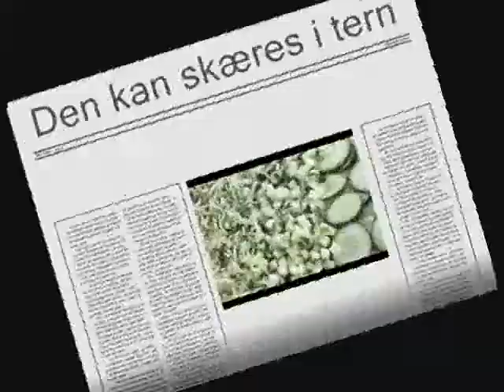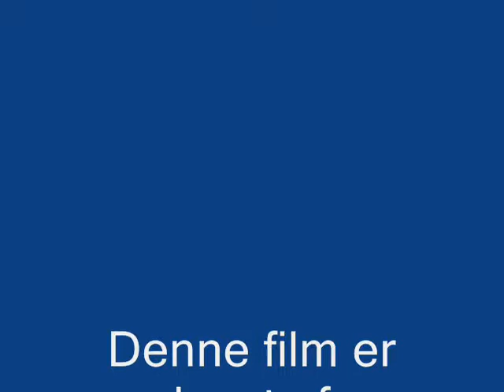Agurken - en testfilm fra windows moviemaker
En film om agurken med musik af Vivaldi